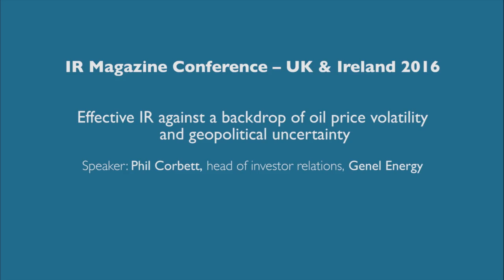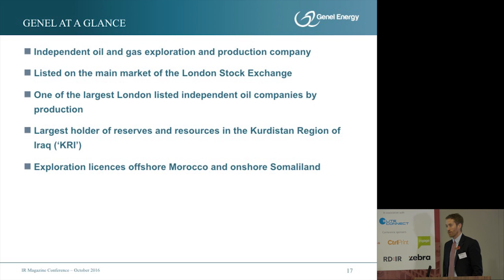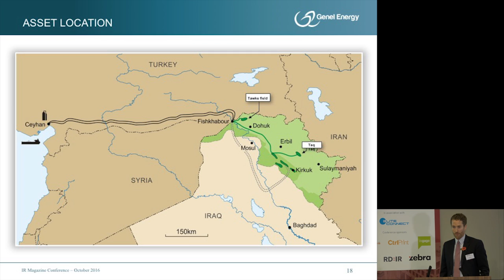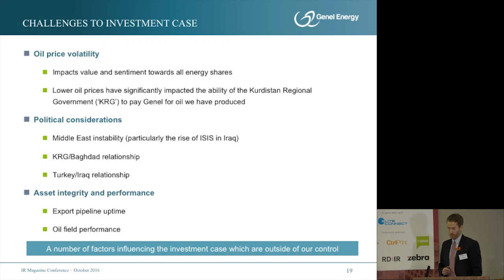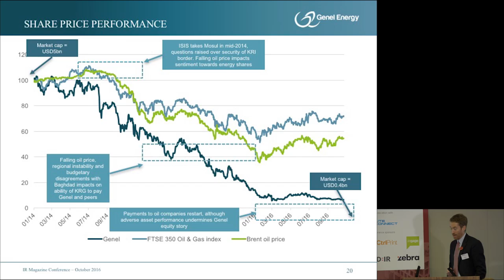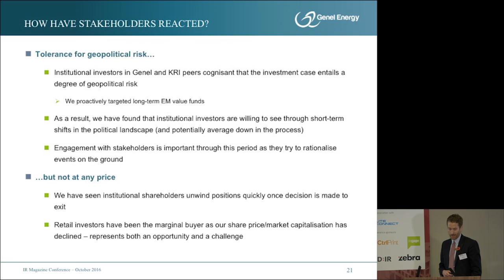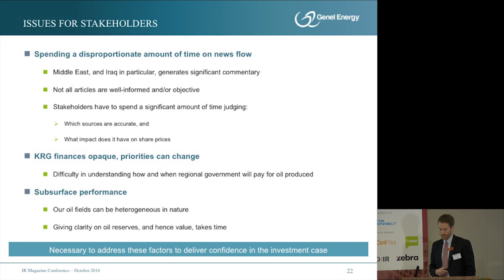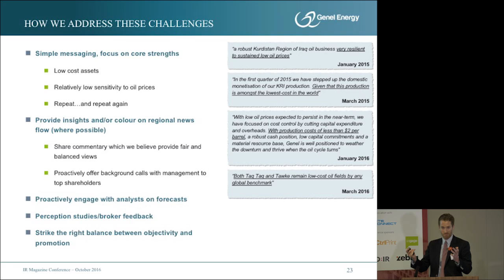Genel Energy: IR against a backdrop of geopolitical instability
Oil and gas firm outlines the challenges of operating in the Kurdistan region of Iraq.